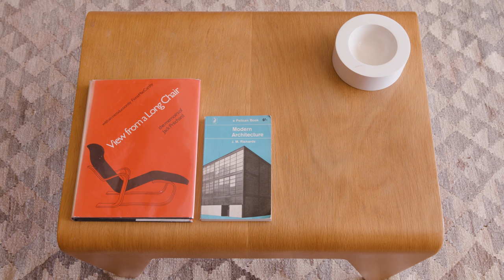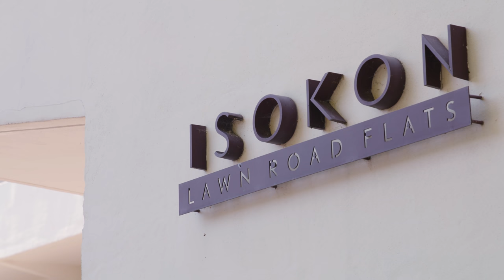At Home In The Isokon Building Penthouse With Cubitts Founder Tom Broughton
We've teamed up with modern spectacle makers Cubitts to make a one-off frame that we're auctioning for Maggie's. To mark the collaboration, we paid Tom Broughton a visit at his home, the Isokon Building penthouse, which he bought via The Modern House in 2018.

A weekly newsletter of home and interior inspiration, delivered to your inbox

Best interiors Instagram accounts (Vogue)
Best homes accounts (Guardian)
Ultimate interiors accounts (Telegraph)